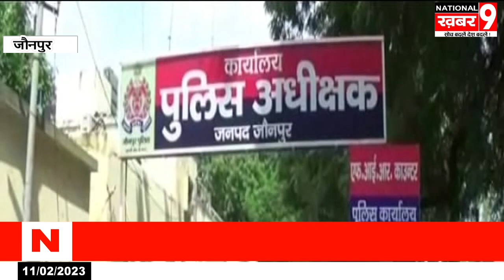जौनपुर पुलिस ने लगभग 50 लाख कीमत की मूर्तियों के साथ पांच अभियुक्तों को किया गिरफ्तार